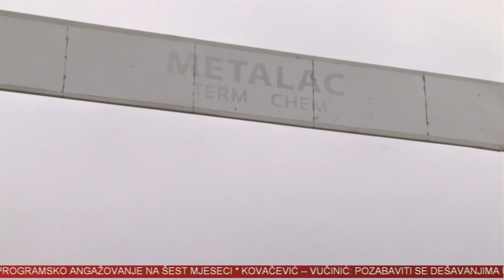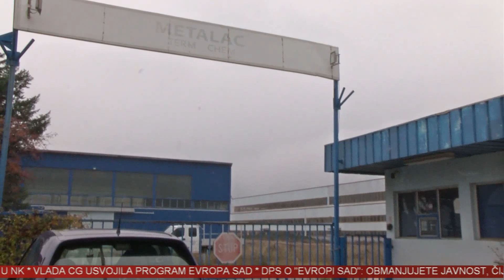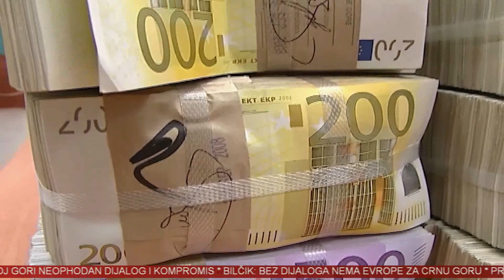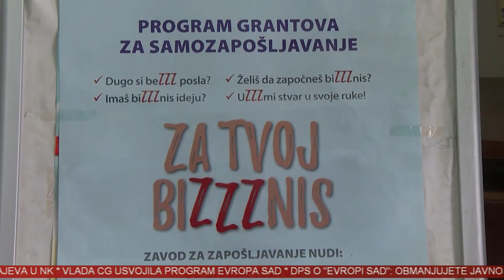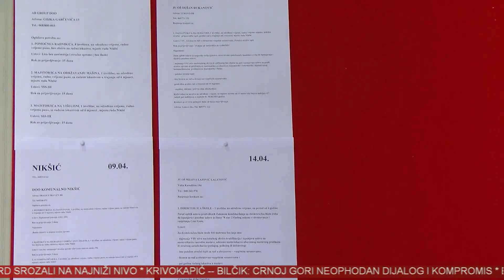VINK 4. novembar 2021